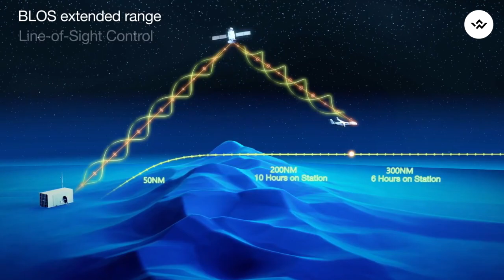ScanEagle, Philippine Air Force Acquires UAVs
The Boeing Insitu ScanEagle is a small, long-endurance, low-altitude unmanned aerial vehicle (UAV) built by Insitu, a subsidiary of Boeing, and is used for reconnaissance. The ScanEagle was designed by Insitu based on the Insitu SeaScan, a commercial UAV that was intended for fish-spotting. The ScanEagle continues to receive improvements through upgrades and changes.